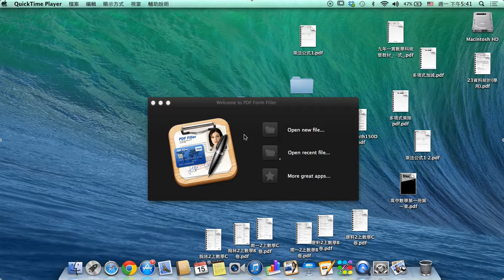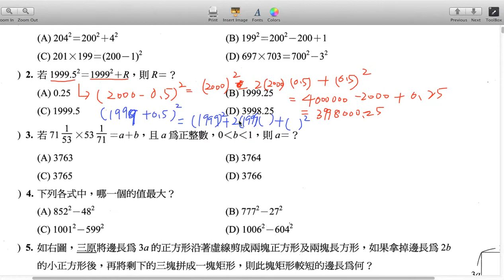mj2 0915 1